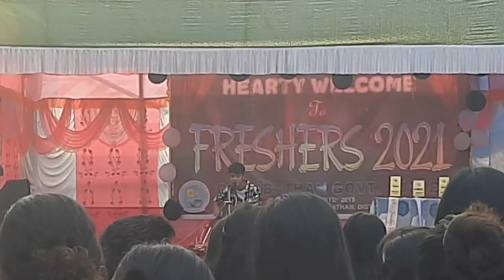Freshers welcome at Gorubathan Government College 2021❤|| ThisIsUs🤘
We really appreciate your support and love 🥺and we are sorry for the quality of some clips,but we'd enjoyed alot and we hope you all too ❤